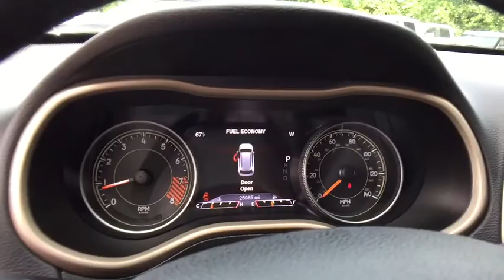2015 Jeep Cherokee Rochester Hillls, Clarkston, Troy, Waterford, Southfield, MI 18J567A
Deep Cherry Red Crystal Pearlcoat U 2015 Jeep Cherokee available in Rochester Hills, Michigan at Milosch's Palace CDJ. Servicing the Clarkston, Troy, Waterford, Southfield, MI area.